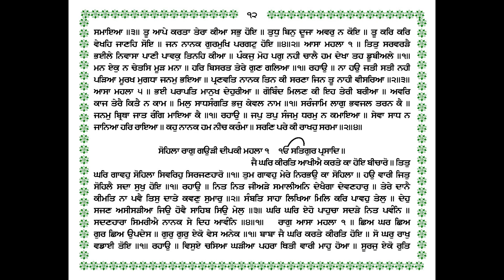62 SO PURAKH (Tet Sarvare Bhayeele nivasa) ਸੋ ਪੁਰਖੁ (ਤਿਤੁ ਸਰਵਰੜੈ ਭਈਲੇ ਨਿਵਾਸਾ) GIANI THAKUR SINGH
ਕਥਾ ਸੋ ਪੁਰਖੁ (ਤਿਤੁ ਸਰਵਰੜੈ ਭਈਲੇ ਨਿਵਾਸਾ) 62 KATHA SO PURAKH (Tet Sarvare Bhayeele nivasa) GIANI THAKUR SINGH PATIALE WALE KATHA SRI GURU GRANTH SAHIB JI GIANI THAKUR SINGH PATIALE WALE ਗਿਆਨੀ ਠਾਕੁਰ ਸਿੰਘ ਜੀ ਪਟਿਆਲੇ ਵਾਲੇ/Sikh Itihas @Punjab Bolda PB